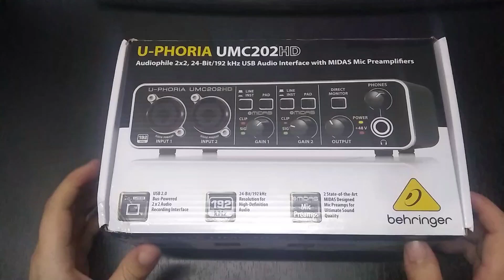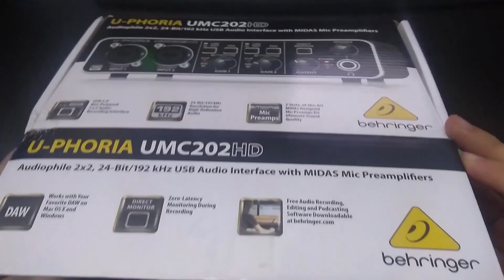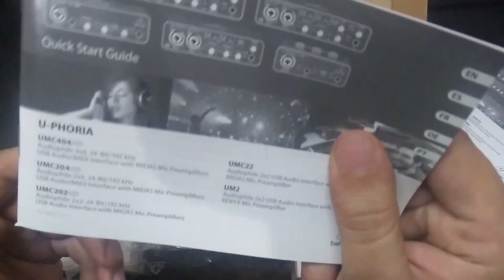UNBOXING BEHRINGER U-PHORIA UMC202HD EN ESPAÑOL!!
Aquí el unboxing de la interfaz de audio behringer u-phoria umc202hd, sus principales características y detalles que podemos encontrar al desempacar el dispositivo.